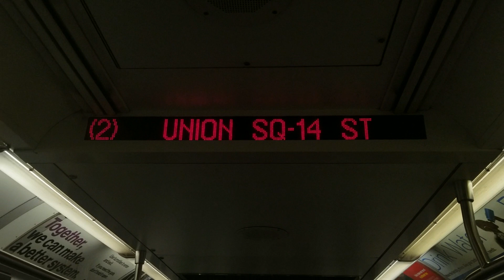MTA: Rare! Bronx bound r142 2 train at Brooklyn bridge